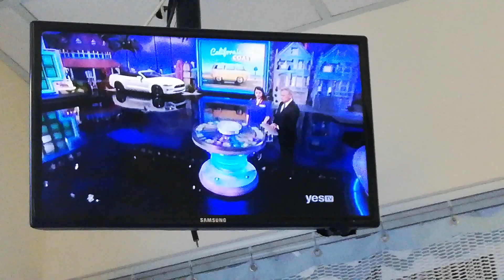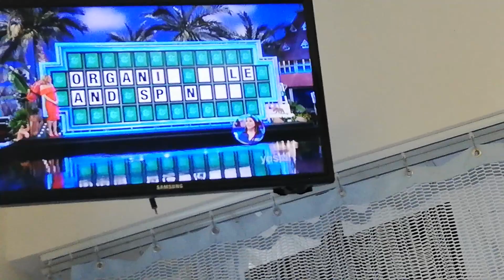WHEEL OF FORTUNE - JUNE 20-2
PEOPLE - MOVERS AND SHAKERS

THINGS - THE LATEST TRENDS

FOOD & DRINK - ORGANIC KALE AND SPINACH (BONUS ROUND)